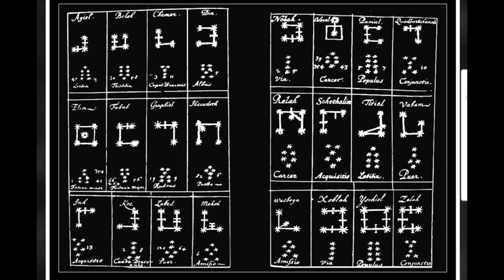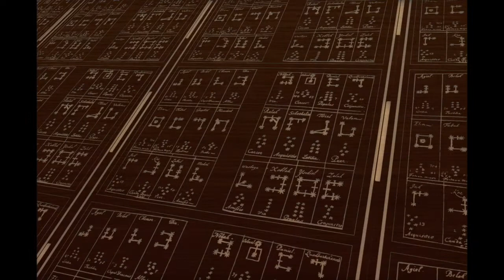Atomik: Kangaroo_Dark Mirror Shines__Spooky Love Fest II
Recorded LIVE @ 131 Spooky Love Fest II 10.29.16 - no vidy from the gig but the inspired art, Enochian script, metetron's cube and sygils makes the cut...Dark Mirror Shines